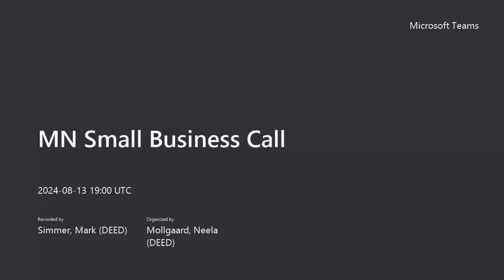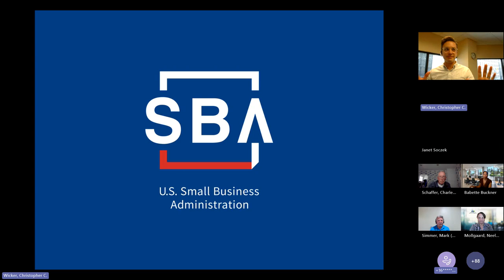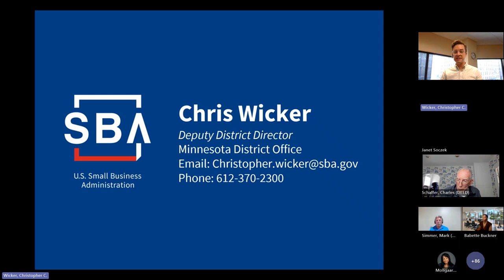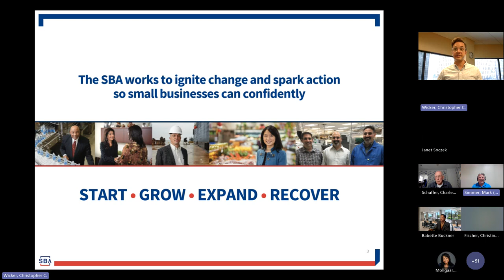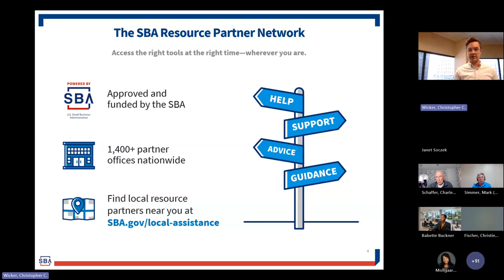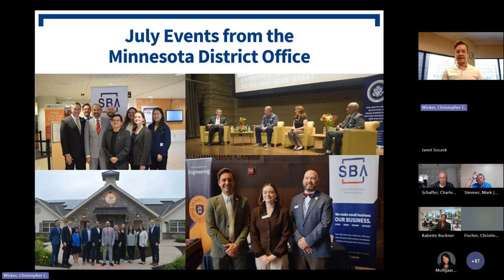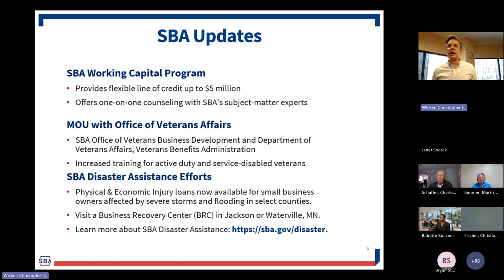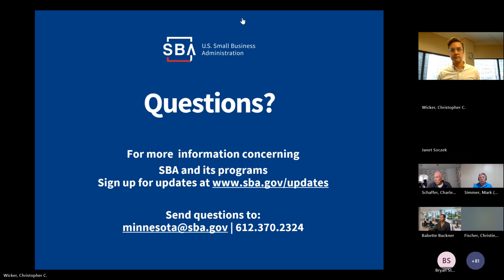MN Small Business Call - August, 2024